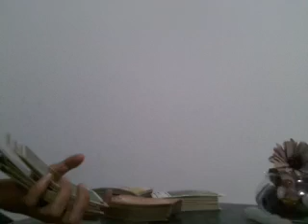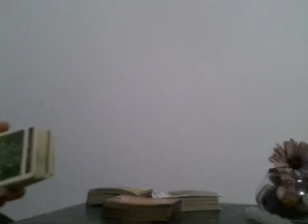TAURUS, THEY DONT KNOW WHAT TO DO WITH YOU - AUGUST 2019